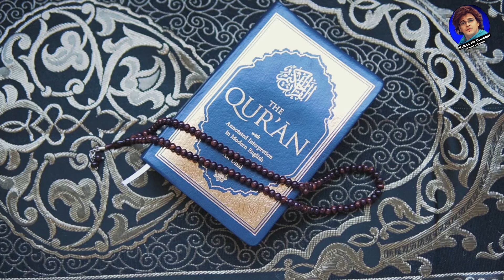जीवन का असली मतलब क्या है? हिंदू धर्म और इस्लाम के नज़रिये से। What is the real meaning of life?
Is video mein hum baat karenge jeevan ke asli matlab ke baare mein aur jaanenge ki Hindu dharm aur Islam dono mein ise kaise dekha jaata hai. Jeevan ka uddeshya, aadhyatmikatva, aur jeevan ke prati drishtikon ko samajhne ke liye yeh video aapke liye ek guide ho sakta hai. Hindu dharm mein jeevan ko moksha aur punarjanm ke chakra se joda gaya hai, jabki Islam mein jeevan ka maqsad Allah ki ibadat aur nekion ke saath aakhirat ki tayyari karna hai. Aaiye, gehraai se samajhte hain dono dharmon ke vicharon ko.

Is video mein aap jaanenge:
1. Hindu dharm ke anusaar jeevan ka uddeshya
2. Islam ke anusaar jeevan ka maqsad
3. Dono dharmon ke beech samanataayein aur antar
4. jivan ka asli lakshya kya hai
5. jeevan ki asli sampatti kya hai
6. jeevan ka lakshya kya hai
7. jivan ka lakshy kya hai
8. dharm ka asli matlab
9. jivan ka uddeshya kya hai ?
10. manushya jivan kya hai ?
11. jeevan ka arth
12. jivan kya hai?
13. dharm ka matlab
14. jivan kisliye jeena chahiye
15. kya uddeshya hai hamara
16. shani ka grah
17. aaj bhi mahatvapurn hai
18. situation will teach you the real meaning of life ka matlab kya hota hai hindi mai
19. shani ka prasad
20. jeevan ki sampatti
21. jeevan

Agar aap bhi jeevan ke asli arth ko jana chahte hain, to is video ko ant tak zaroor dekhein aur apne doston ke saath share karein.

Credit:
Leonardo
Clipchamp